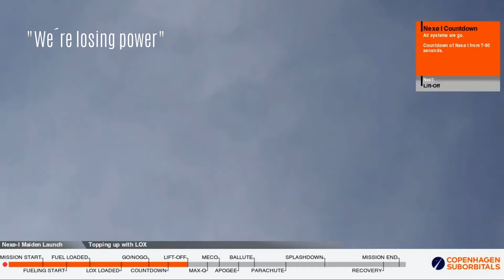Launch and "Splashdown" of Copenhagen Suborbital´s NEXO 1 Rocket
Unfortunately the Launch was not so successful how expected.